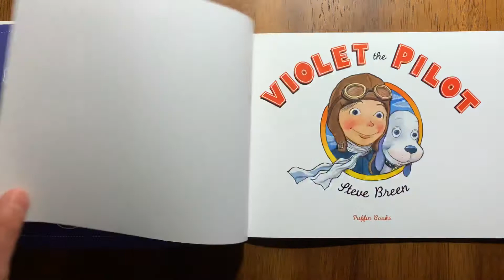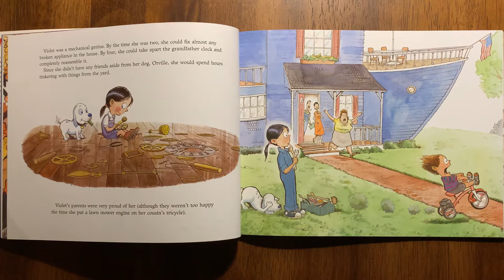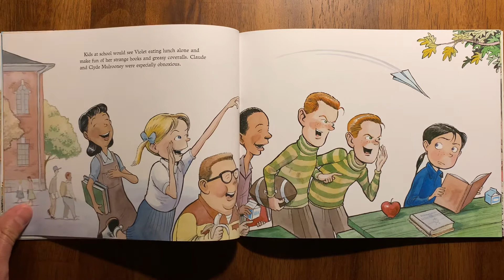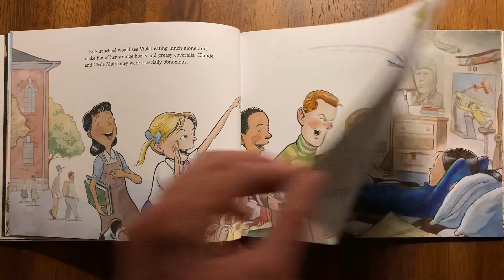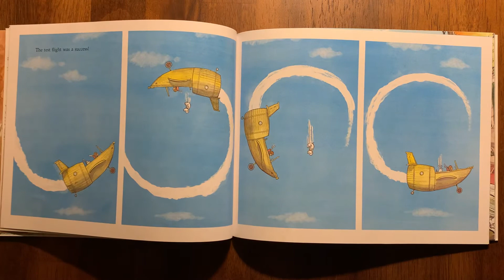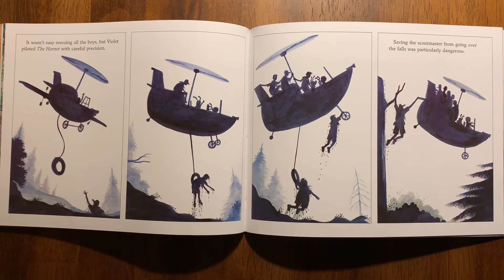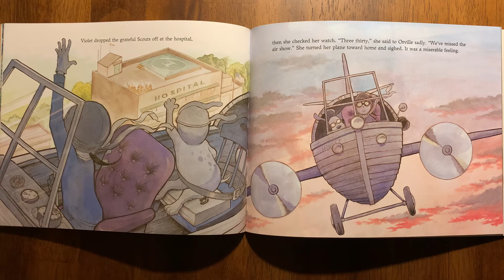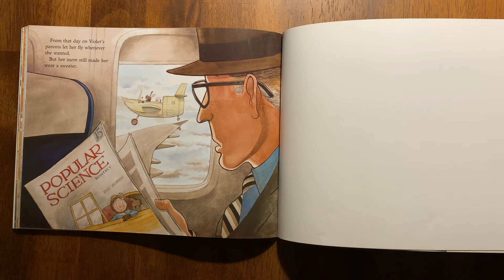Violet the Pilot by Steve Breen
Others might think we are weird, but when we follow our passions we can make a large impact on those around us.